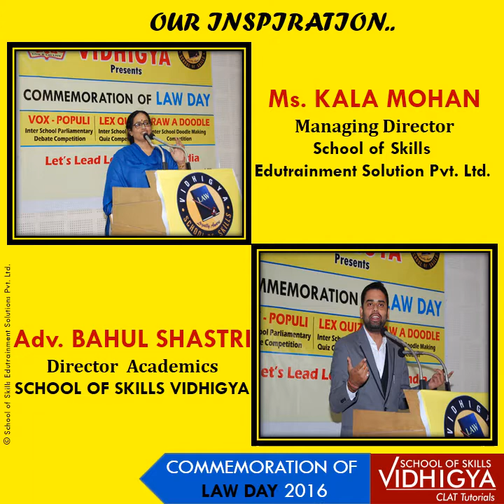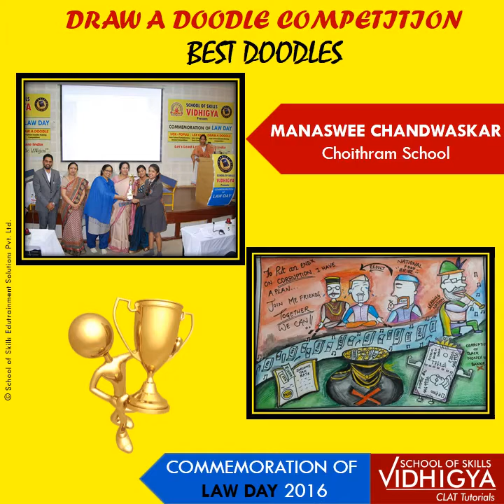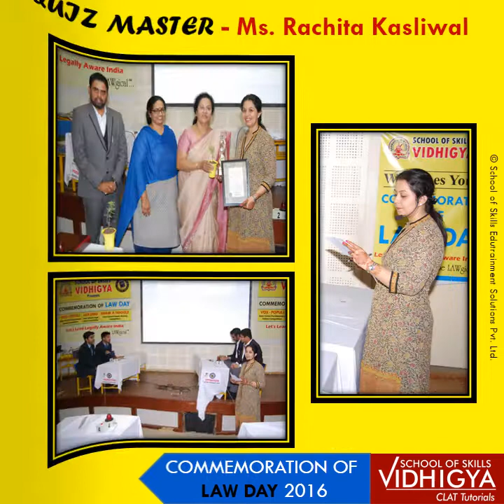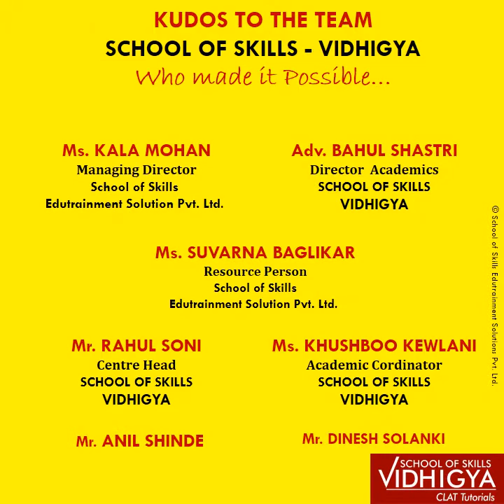Commermoration of LAW DAY 2016 by School of Skills - Vidhigya _ CLAT Tutorials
Vidhigya - School of Skills is known for its unique educational initiatives for the creating awareness for law amongst students. The organization functions under the guidance of renowned educationists and jurists. It is blessed with patronage of Ms. Kala Mohan (Ex- Principal), a well known name in the field of school education. Mr. Bahul K. Shastri (Advocate) is the National Convenor of the organization.
With a view to create awareness amongst the young generation we celebrated Commemoration of LAW DAY 2016(for the third time in Indore) with around 20 teams from various reputed schools of Indore and of Central India who rejuvenated it with their full vigour and enthusiasm. On this occasion  Vox Populi – “Parliamentary Debate”, Lex Quiz – “Quiz on General Legal Awareness”  and Draw a Doodle competitions were organized in which students were tested on various facets of law that should be known to commoners.

Hon’ble Shri Tejinder Singh Ajmani, Chief Judicial Magistrate, Indore and Prof. (Dr.) Enamul Rahmaan , Principal Govt. Law College, Dewas & Distinguished Academician enlightened the youth regarding law and justice existing in our society.

The winner of the Parliamentary Debate competition was Emarald Heights School whereas St. Paul School was runner up. For the Lex Quiz competition, Daly College was the winner whereas Sanmati H.S. School was runner up. For Draw a Doodle Competition Best 3 Doodles were made by Sadiya Khan (Sanmati School); Manasavi Chandraskar (Choithram School, Manik Bagh) and Yashasvi Verma(Vidhyanjali School).
While addressing the students, Mrs. Kala Mohan, Ms. Poonamma Mathew and Mr. Bahul K. Shastri  motivated the youth minds for being aware of their rights and entitlements and to share the responsibility of Leading  Legally Aware India.

Let us share responsibility to Lead Legally Aware India!